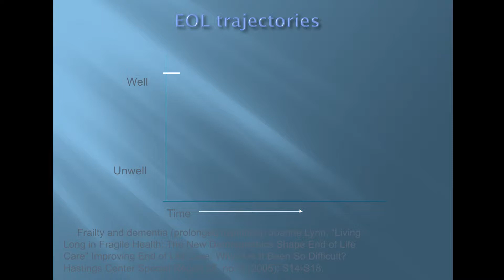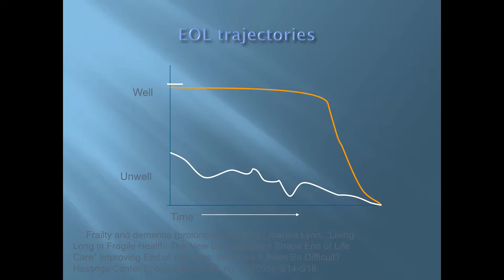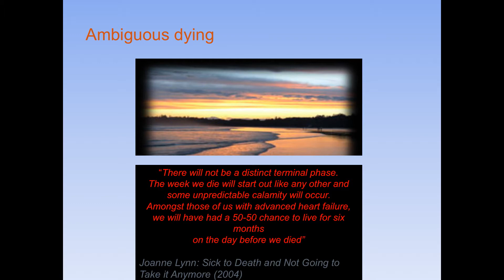Disease Trajectories - Dr. David May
End of life patterns patterns by disease